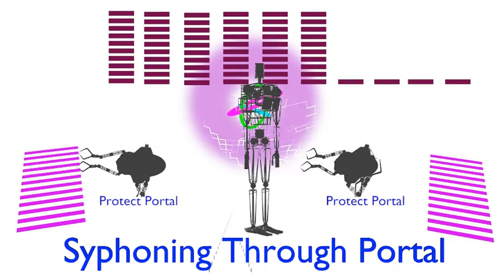Utter Chaos HEAVYMOSPHERIC SOUND FT SCARLIE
Music video with animated band, vocals by Scarlie.
Sir toad is causing chaos in this city, the band who are also race pod drivers are left to clean up the mess. A portal which has opened up another world is used to draw HEAVYMOSPHERIC energy from the Rhythmic Beast to a Robot that Sir toad had stolen.